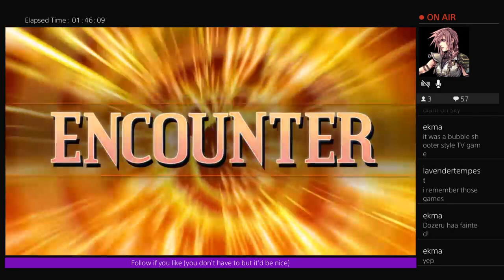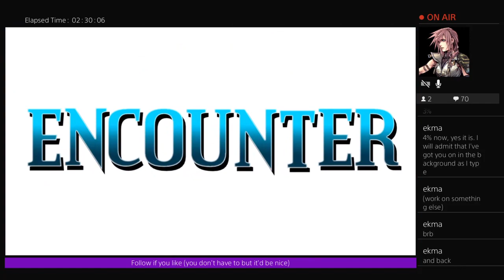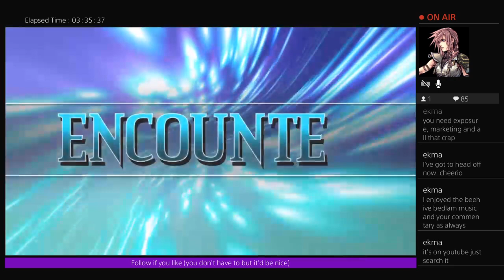Rainbow Moon [PS4] - Livestream (23/09/2018)